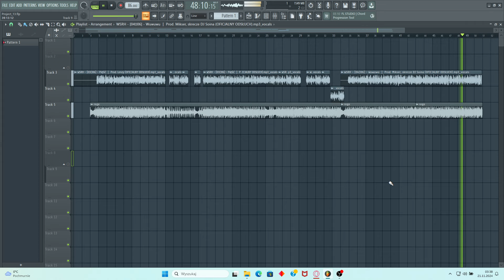WSRH - [03⧸06] - Pięść - Wuwuwu { Reggae blend